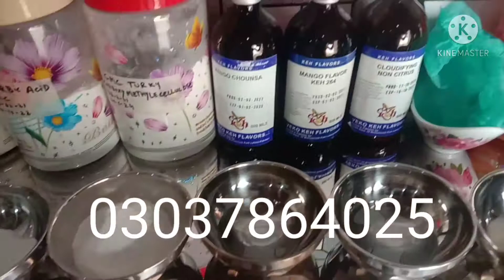Juice plant setup